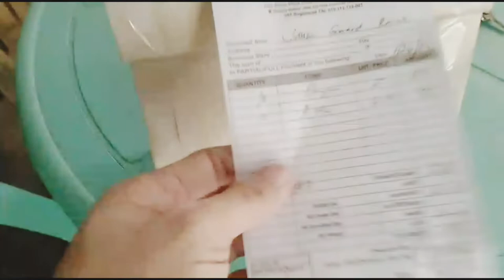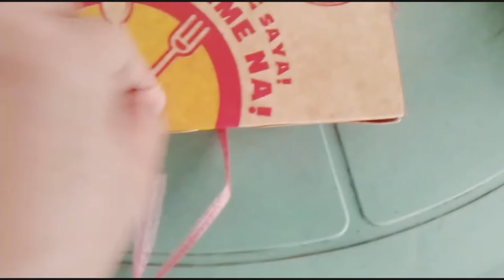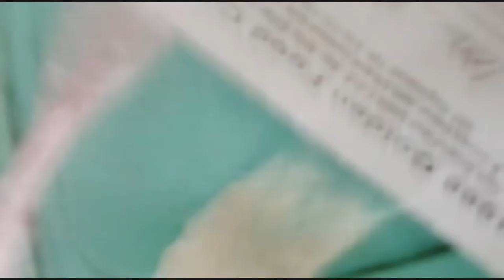Amber - One Biñan Place | GrabFood Merchant Review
How will this iconic restaurant brand fare? Watch to learn. 😁☝🏽

You may want to use this app on top of Grab (for cashback on all your orders) 👉🏽